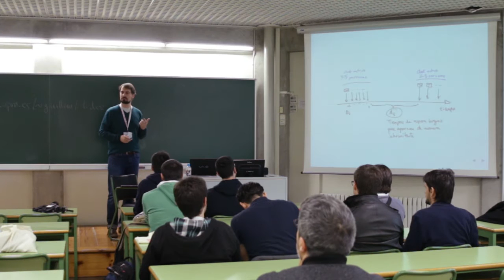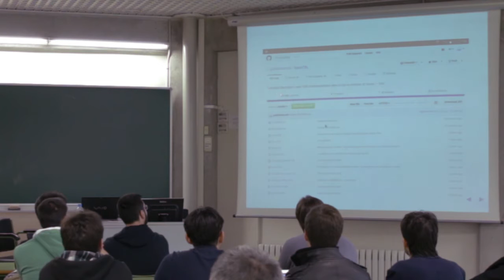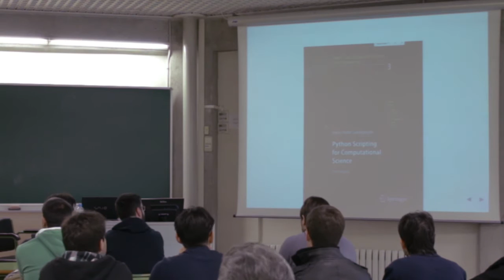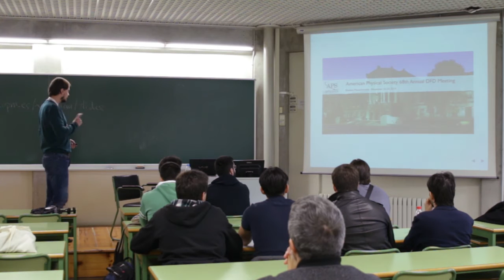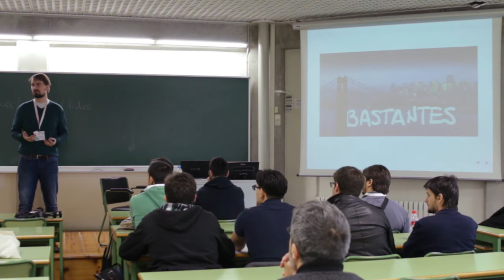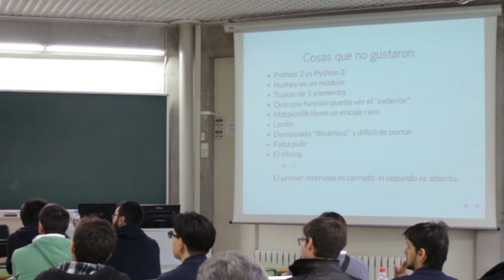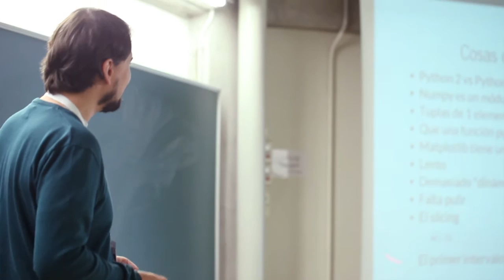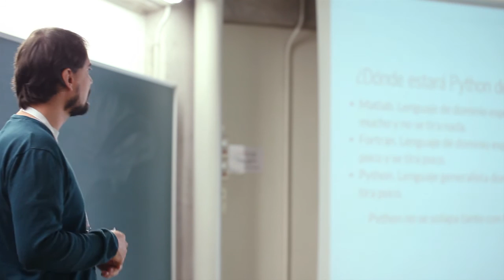Es posible hacer una tesis doctoral en turbulencia con Python - Guillem Borrell - Track Científico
La simulación numérica directa de flujos turbulentos es una disciplina particularmente exigente en lo que respecta a manejo de datos a gran escala. Las simulaciones que llevamos a cabo en el grupo de investigación guardan del orden de centenares de terabytes de datos, y su proceso suele generar entre dos y tres veces esta cantidad. Después del primer año de tesis doctoral decidí ponerme de conejillo de indias para comprobar si Python es en la práctica tan bueno como se dice en teoría.